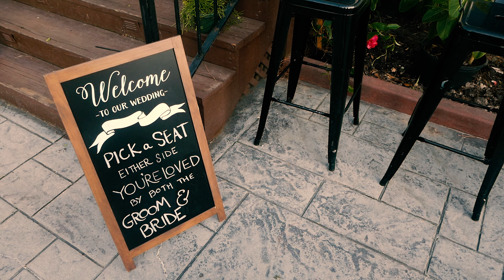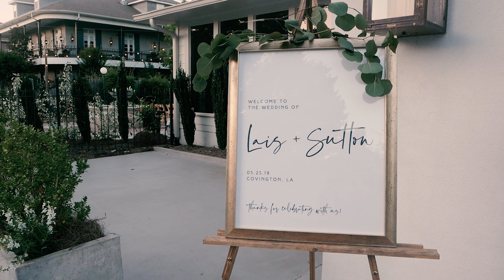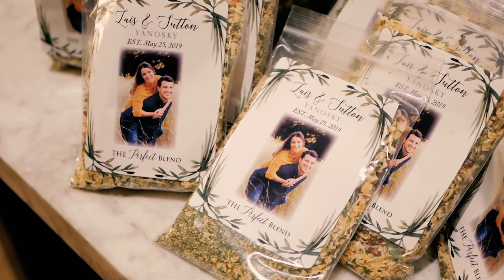Lais + Sutton - Short Film